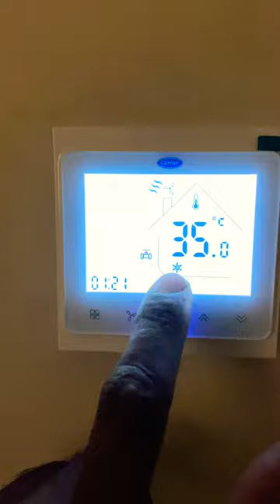Carrier # tharmostat main cool mode and fan mode kaise set kare